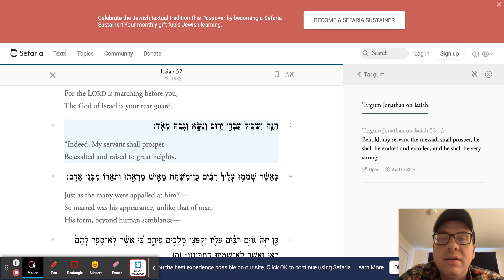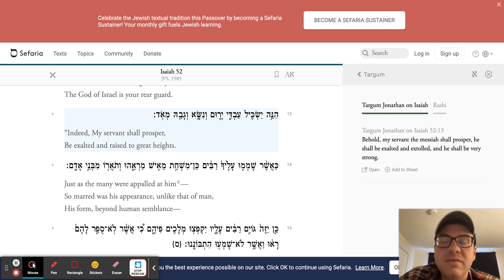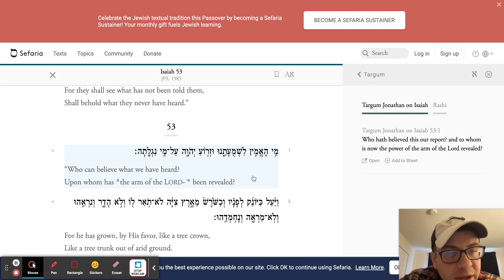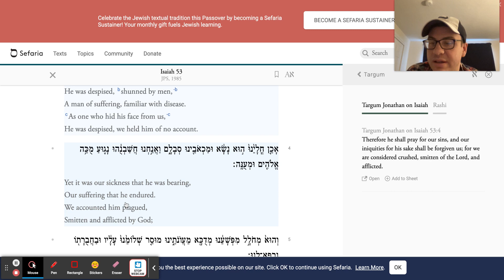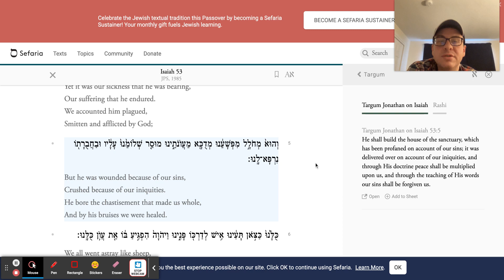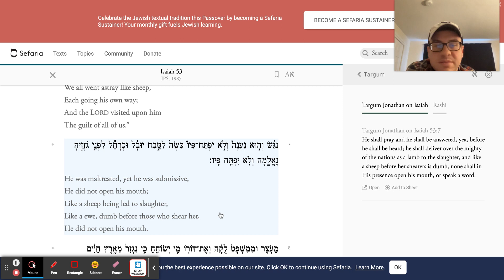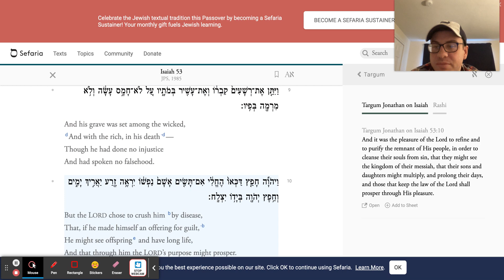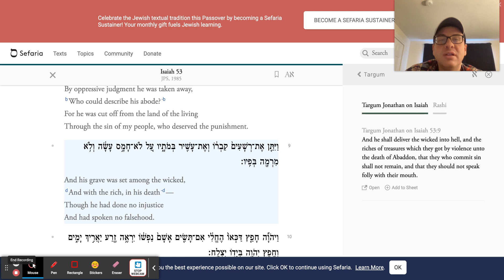Is the Messiah Mentioned in Isaiah 53?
In this video I explore the controversial passage in Isaiah 53 and how Jews understand this chapter of the Bible differently than Christians.